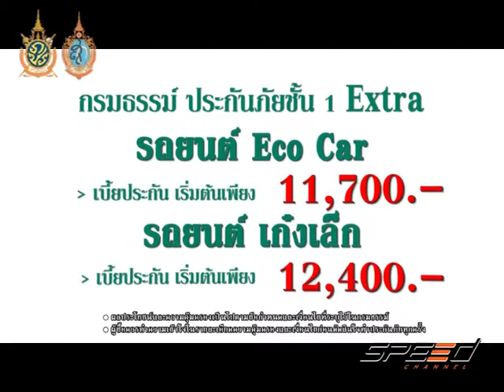Speed Talk 10 10 2016 (4/5)